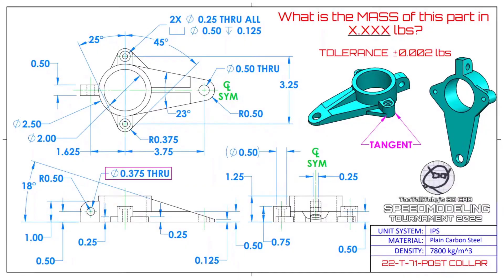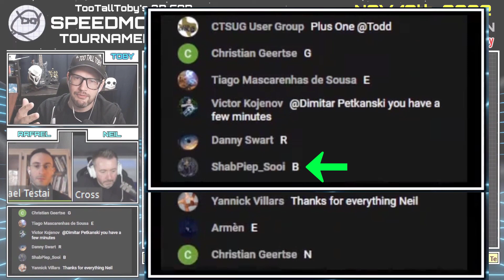The greatest SPEEDMODELING fans EVER!!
Here we see a digital take on the "PAINTING LETTERS ON OUR BODIES" version of fandom.  So epic!

Join us this Saturday December 3rd for the FINALS - Livestream

FINALS featuring:

Victor K, Ivan the Reasonable, Alnis, Tom Smith using solidworks and onshape